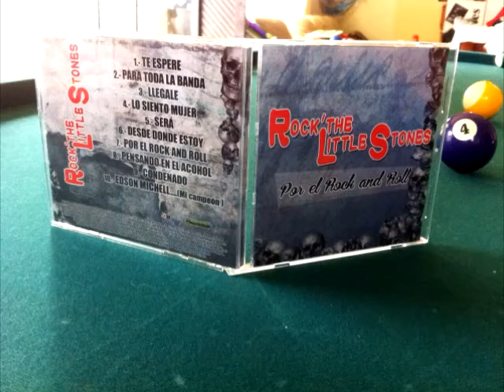ROCK THE LITTLE STONES))) PENSANDO EN EL ALCOHOL(((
ROLAS DEL NUEVO DISCO DE LITTLE STONES POR EL ROCK AND ROLL,SALUDOS A LA FAMILIA GOVEA GRACIAS POR EL DISCO